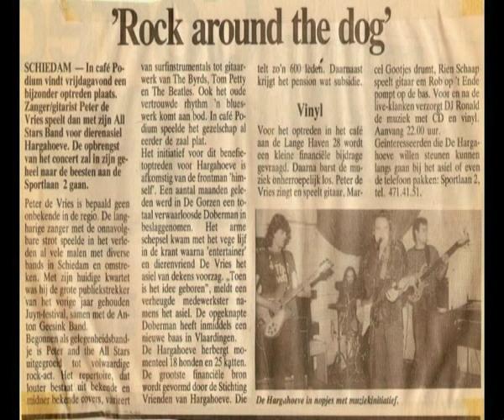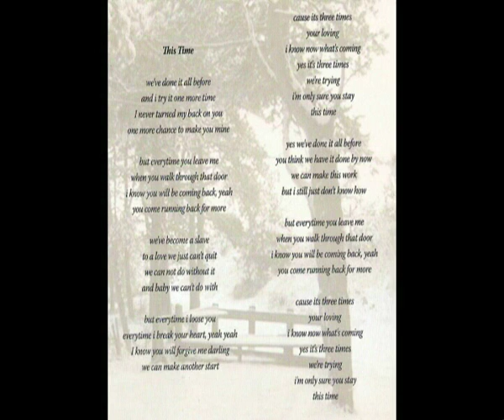Peter de Vries All Starr Band - This Time - 1994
Demo recording, published posthume on "I Knew A Man", still available.

Lyrics: Peter de Vries
Music: R. Schaap; R. op 't Ende; M. L. Gootjes; M. A. Gootjes (a.k.a. All Starr Band)